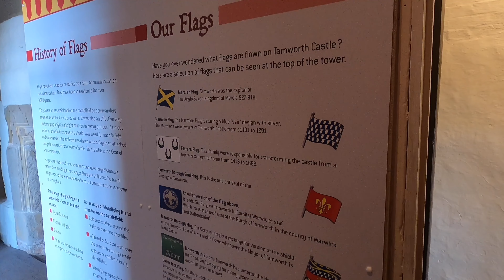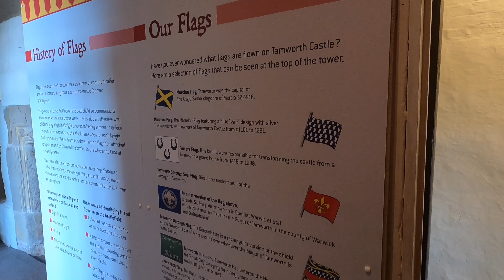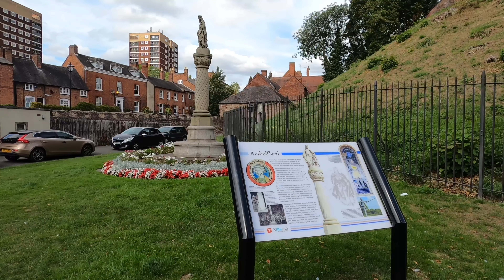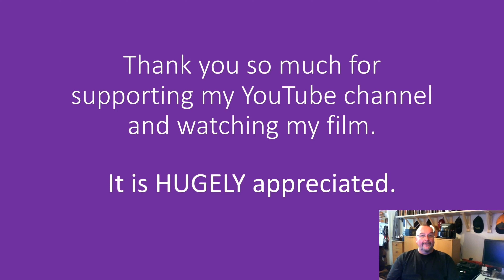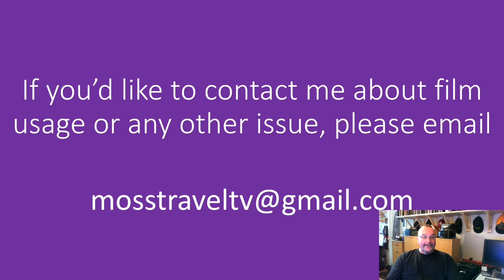Tamworth Castle, Tamworth, Staffordshire, England - 30 August, 2022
Tamworth Castle, a Grade I listed building, is a Norman castle overlooking the mouth of the River Anker into the Tame in the town of Tamworth in Staffordshire, England. The site served as a residence of the Mercian kings in Anglo Saxon times, but fell into disuse during the Viking invasions. Refortified by the Normans and later enlarged, the building is today one of the best preserved motte-and-bailey castles in England. To read more about Tamworth Castle,

This film features views both of and within Tamworth Castle's extensive rooms and halls, as well as views over Tamworth from the castle.